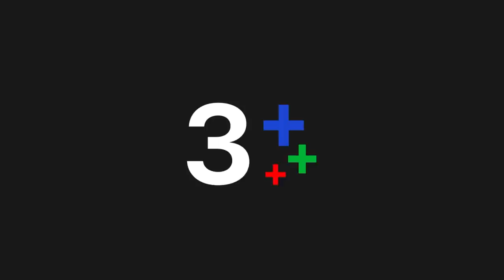พราวมุก EP.11 คืนนี้ 20.30 น. | CH3Plus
ดูย้อนหลัง พราวมุก กดลิงก์นี้ได้เลย อัปเดตตอนใหม่ทุกเที่ยงคืน
ดูสด พราวมุก​ ทุกวันจันทร์-อังคาร เวลา 20.30 น. TV : ช่อง3 กด 33

 พราวมุก เป็นเรื่องราวของ ชลันธร และ พราวมุก ถูกจับแต่งงานกัน เพื่อเป็นการสะเดาะสะเดาะเคราะห์ให้ชลันธร แต่ชลันธรคิดว่าเขาได้รับเคราะห์กรรมมากกว่าที่ต้องแต่งงานกับเธอ เขาจึงแอ๊บเกย์ และหาเรื่องทำร้ายจิตใจเธอต่างๆ นานา ในขณะที่พราวมุกก็ใช้มารยาร้อยเล่มเกวียน เพื่อทำให้เขาลุ่มหลงและเอาชนะชายหนุ่มให้ได้ เพราะต้องการที่จะช่วยเหลือครอบครัวของตัวเอง แต่เธอมีอุปสรรค์ทั้ง ตรีนุช คนรักเก่าของชลันธร และไหมทอง ที่จ้องจะทำลายเธอ

นำแสดงโดย : ภณ ณวัสน์ ภู่พันธัชสีห์, บัว นลินทิพย์ สกุลอ่องอำไพ, กระทิง ขุนรงค์, มินท์ รัญชน์รวี เอื้อกูลวราวัตร

บทประพันธ์โดย : ผักบุ้ง
กำกับการแสดงโดย : สรัสวดี วงศ์สมเพ็ชร
ผลิตโดย : เลิฟดราม่า

เพลงประกอบละคร : ใจเอ๋ย | อิมเมจ สุธิตา
ดวงตาคู่นั้น (looking in your eyes) | ศดานันท์ บาเล็นซิเอก้า